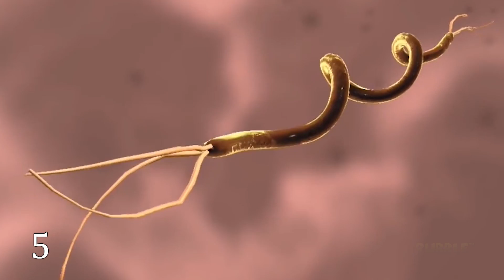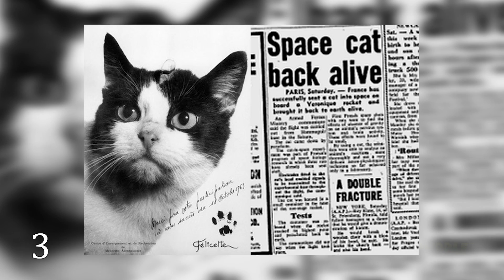Что случилось с обезьяной Хэмом в космосе?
Всем привет. В этом видео я расскажу вам о животных, которые побывали в космосе и увидели там нечто. Кому-то даже пришлось справиться с нештатной ситуацией, вернуться на Землю и насладиться популярностью, а кому-то повезло меньше...
Так давайте узнаем, что же случилось с шимпанзе Хэмом и другими животными. Печальные ли это истории, или всё же нет!
И узнаем, часто ли вообще отправляют животных в космос и что с ними там случается.

Если вы видите принадлежащее вам видео, которое с вашего согласия не было одобрено, это означает, что мы, вероятно, получили ложные разрешения и будем рады решить эту проблему для вас!